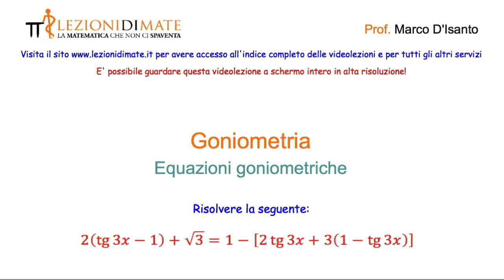Equazioni goniometriche: 2(tg3x-1) + √3 = 1 - [2tg3x+3(1-tg3x)]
CLICCA SUL NOSTRO SITO PER L'INDICE COMPLETO DELLE VIDEOLEZIONI